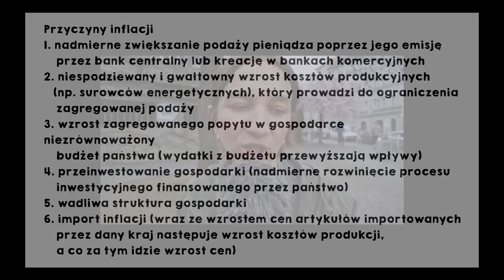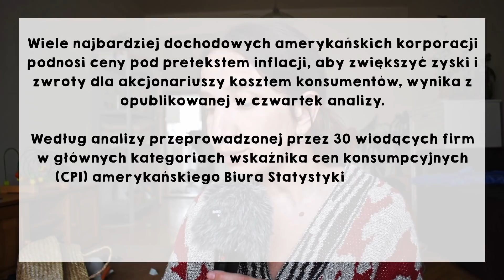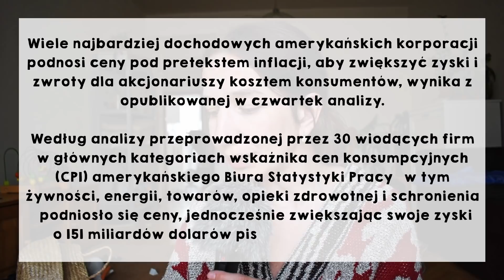INFLACJA VS CENY W SKLEPACH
SPIS TREŚCI:
00:00 - 01:28 INTRO
01:28 - 03:47 CZYM JEST INFLACJA
03:47 - 06:51 ANALIZY RYNKU VS INFLACJA
06:51 - 10:51 DOKTRYNA SZOKU?